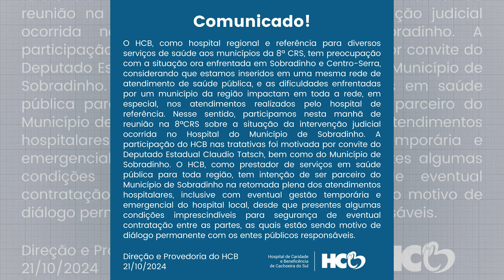HCB pode assumir gestão do Hospital São João Evangelista de Sobradinho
Unidade pode ser um braço do HCB para média complexidade regional.